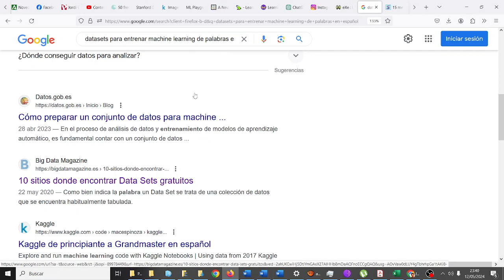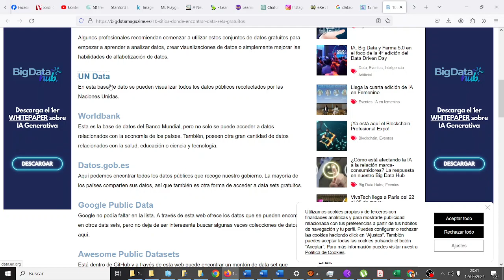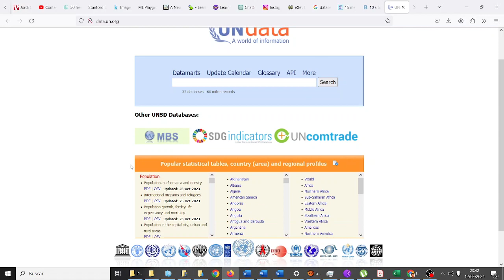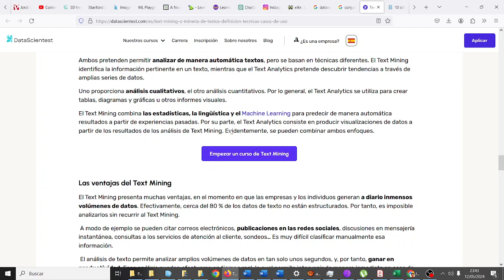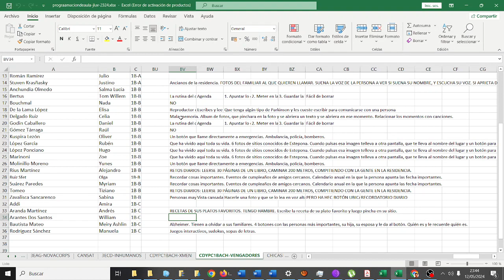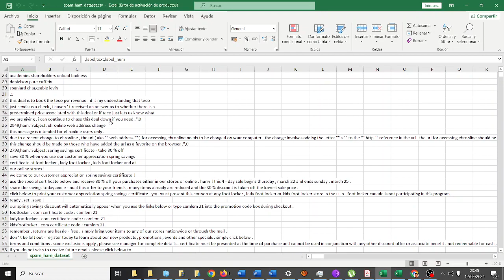Datasets de texto para estudiar Machine Learning con learningml TIC CYR IES Monterroso